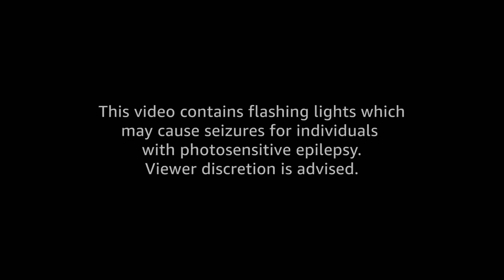A-Train Murder In My Mind (Edit)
CAN'T STOP THE A-TRAIN!!!

Didn't see an good edit of Murder In My Mind with the entire Faster music video so I made it myself!